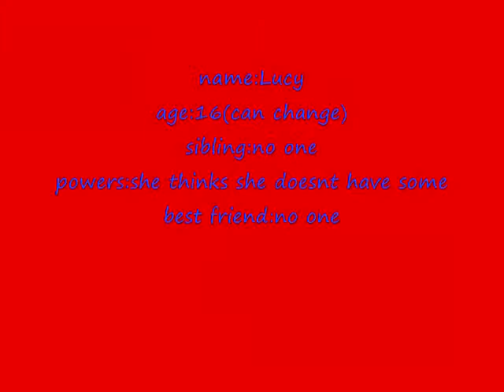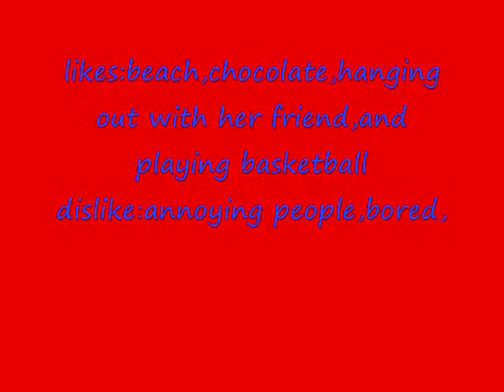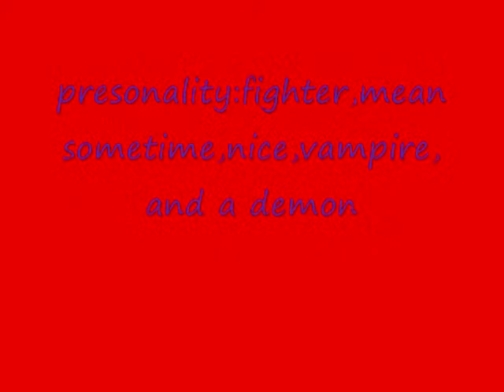Meet Lucy,May,Dante,Jace,and Rex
i dont owned anything just only my rpcs